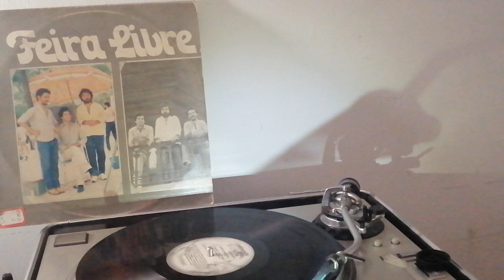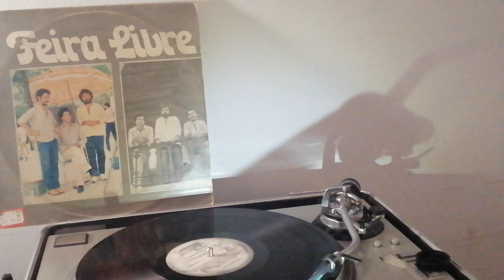Grupo Feira Livre-Derramaro O Gai(Luiz Gonzaga /Zé Dantas)